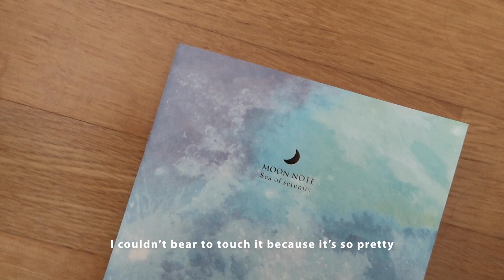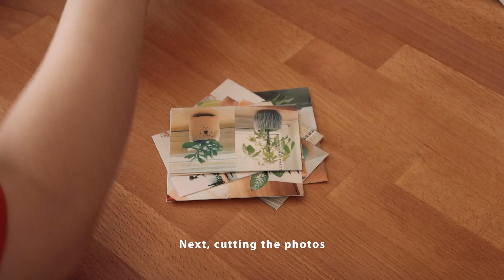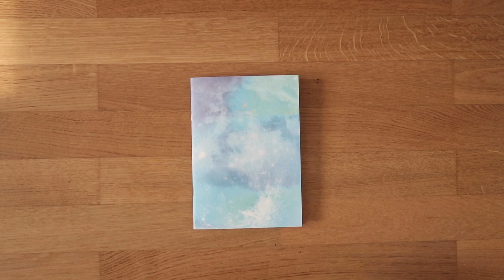Making a plant journal 🌿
I always knew that when I got my own apartment, I wanted to get a few plant buddies. But I didn't know I'd end up getting so many 😅 Since I'm a beginner, most of the plants I got are "beginner" to "intermediate" levels. I tried to be a responsible plant mom and did my research (p.s. please cross-reference across different websites to ensure the info is valid, I've stumbled across so many contradicting ones!) and today I'm going to show you how I physicalised that into a little plant art journal.

I'm still very inexperienced, so if you have any tips for houseplants please let me know 😊

* hp sprocket+ - (DE)
 (I rate it 3 out of 5 stars. pros & cons shown in 1:54. overall i recommend a zink printer but there might be better models out there)
* tombow fudenosuke brush pens - (US) /// (DE)
* tombow abt dual brush pens - (US) /// (DE)
* zebra mildliners - (US) /// (DE)
* pilot super grip mechanical pencil - (US) /// (DE)
* faber-castell dust-free eraser - (US) /// (DE)

the notebook was a one-off I got while on a trip to Japan and I couldn't find it online, sorry!

0:00 intro
0:32 plant journal cover
0:53 my plants + research
1:54 zink photo printer pros & cons
2:04 travel spreads
2:24 journal process
4:48 plant care tracker
6:07 journal flipthrough

camera: canon g7x mark ii // gopro hero 9 // iphone 11 pro
editing software: adobe premiere pro
digital art/drawing timelapses: ipad air 4th gen + procreate 5